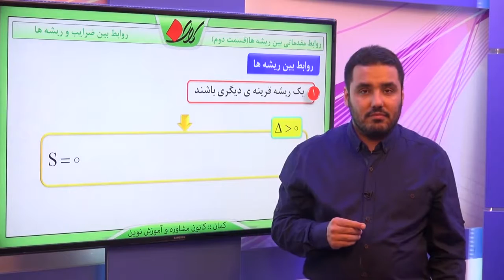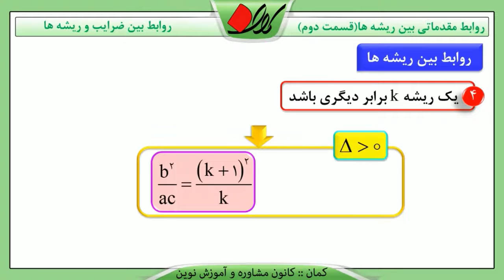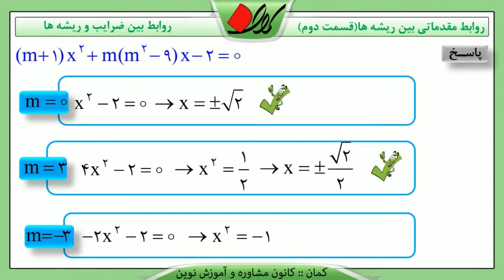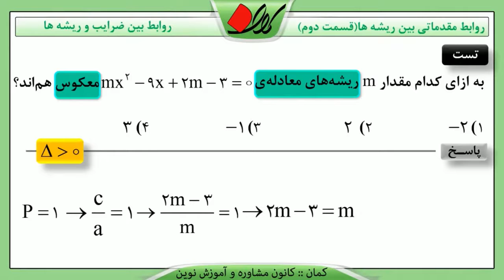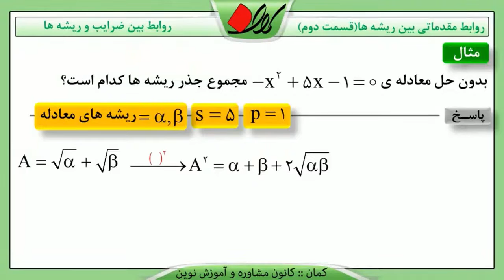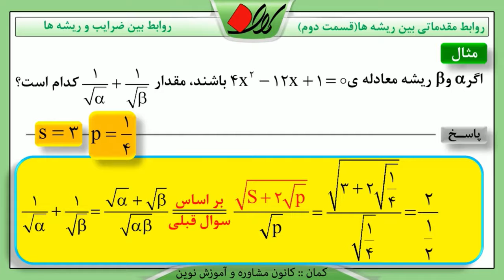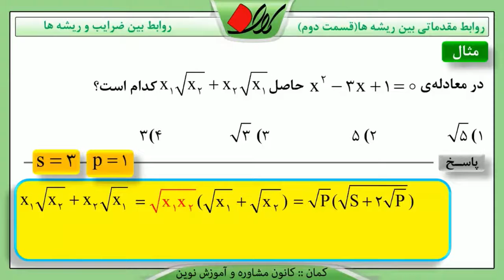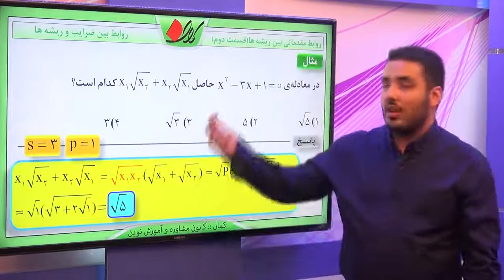ریاضی تجربی کنکور معادله درجه دوم روابط بین ضرایب و ریشه ها روابط مقدماتی بین ریشه ها قسمت دو